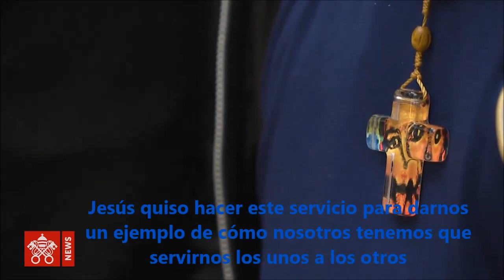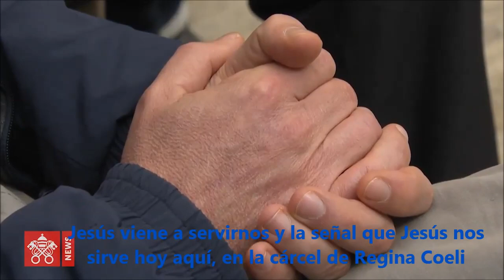Papa Francisco lava los pies a 12 presos en la Misa de la Cena del Señor y dice: “Jesús nos sirve"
29 de marzo de 2018.- (Vatican News / Camino católico) Por la cuarta vez en cinco años de pontificado, el Papa Francisco elije una cárcel para realizar el rito del Lavatorio de los pies. Este año 2018 el Pontífice visitó la cárcel romana “Regina Coeli”. “Jesús quiso hacer este servicio para darnos un ejemplo de cómo nosotros tenemos que servirnos los unos  a los otros. Jesús viene a servirnos, y la señal que Jesús nos sirve hoy aquí, en la cárcel de Regina Coeli, es que ha querido elegir a doce de ustedes, como a los doce apóstoles, para lavarles los pies”: fueron palabras del Papa Francisco en la homilía.